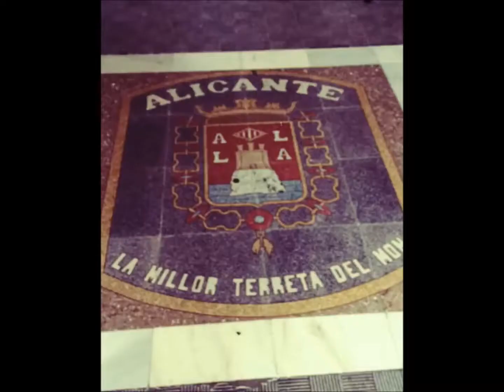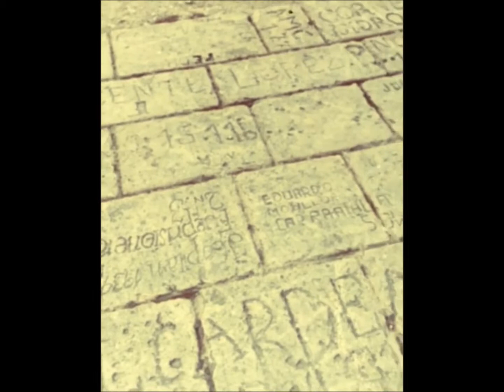Alicante, Spain - a short film